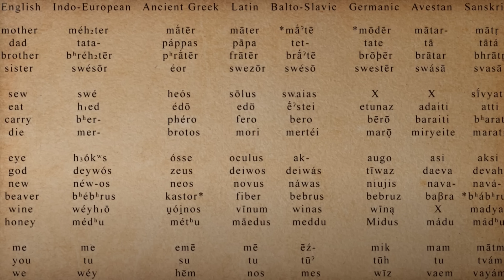Geneza Słowian - odc#0 - gdzie znajduje się kolebka Słowian?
Ten krótki wykład przedstawia stan wiedzy Ziemowita na temat etnogenezy Słowian.
Omawia on kulturę grobów jamowych, ceramiki sznurowej, łużycką, pomorską, wielbarską, przeworską a także miłogradzką, zarubieniecką i kijowską.

Polecam książki o historii Europy w średniowieczu: